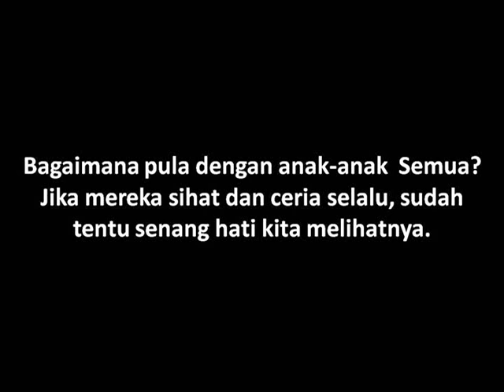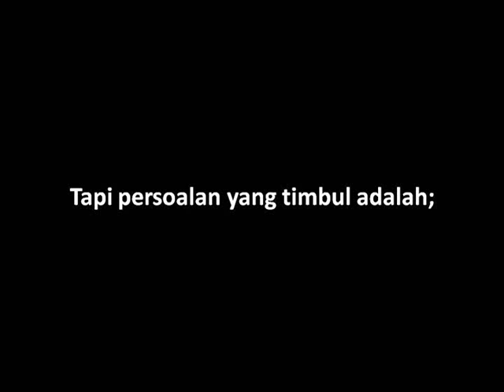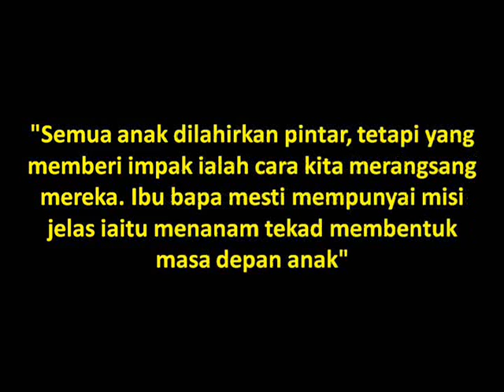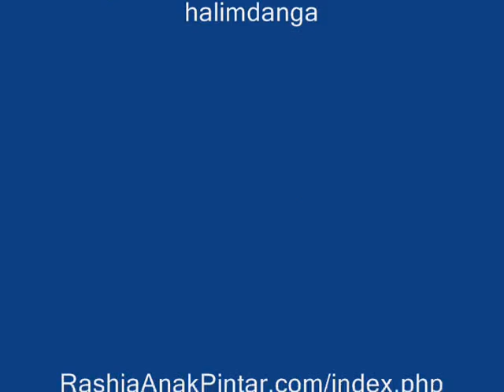Rahsia Anak pintar | Ibubapa yang mengcorakannya | Bijak Pandai.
Salam Ibubapa semua !

Apa khabar? Semoga sihat sejahtera hendaknya bersama keluarga tersayang.

Bagaimana pula dengan anak-anak  Anda Semua ? Jika mereka sihat dan ceria selalu, sudah tentu senang hati kita melihatnya.

Baru-baru ini saya terfikir satu persoalan. Apakah agak-agaknya yang bakal anak-anak saya hadapi dimasa yang akan datang? Dunia semakin mencabar.

Kita boleh lihat bagaimana kos hidup semakin meningkat dengan begitu mendadak sekali. Harga rumah melambung naik.

Nilai hartanah juga semakin meningkat dan semakin terhad peluang untuk memiliki hartanah yang berkos sederhana.

Bukan itu sahaja, bahan-bahan keperluan asas seperti makanan juga semakin hari, semakin naik. Bagaimana agaknya 10-20 tahun lagi?

Cuba lihat sekeliling kita. Pusat-pusat tusyen tumbuh bagai cendawan kerana banyak permintaan.

Setiap ibu bapa seolah-olah bertanding dengan keputusan peperiksaan anak-anak mereka dan berbangga-bangga jika anak mereka mendapat keputusan yang baik.

Nampaknya, memang anak-anak kita perlu 'outstanding' dalam pelajaran kerana itulah penilaian masyarakat sekarang ini.

Tapi persoalan yang timbul adalah;

Apakah anak kita dilahirkan pintar?Anak saya lemah di sekolah! Adakah masih ada peluang unutk mengubahnya?

Rupa-rupanya, kepintaran anak boleh dijana. Selama ini kita tertipu dengan mitos yang ditanam penjajah bahawa kepintaran anak adalah factor genetic semata-mata.

Kita sering anggap anak-anak mat salleh semua pandai-pandai. Rupa-rupanya, anak kita juga berpotensi menunjukkan prestasi yang baik jika kita sebagai ibu bapa dapat memberikan peluang dan rangsangan yang betul.

Peranan yang dimainkan oleh ibu bapa dalam menjana kepintara anak sangat besar pengaruhnya.

Kata-kata pakar berikut mengukuhkan lagi kenyataan di atas.

"Semua anak dilahirkan pintar, tetapi yang memberi impak ialah cara kita merangsang mereka. Ibu bapa mesti mempunyai misi jelas iaitu menanam tekad membentuk masa depan anak"

Dato' Dr Fadzilah Kamsah
Pakar Motivasi

Dapatkan maklumat lanjut disini